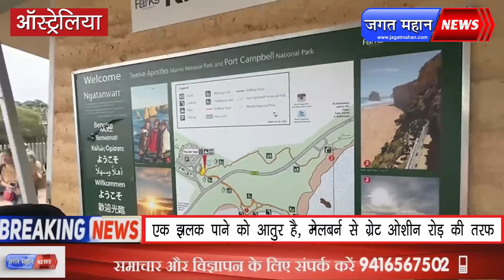# ग्रेट ओशन रोड़ ऑस्ट्रेलिया,क़ुदरत का बनाया अजूबा। Jagat Mahan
ग्रेट ओशीन रोड़ ऑस्ट्रेलिया का एक एसा दृशनीय स्थल जिसे कुदरत ने इस तरह त्रासा है कि आज यहा पूरी दुनिया के लोग इस जगह की एक झलक पाने को आतुर है मेलबर्न से ग्रेट ओशीन रोड़ की तरफ़ जाने वाले रास्ता अपने आप में रोमांच से भरा है यहाँ प्रिंसेस फ्री वे पर आगे बढ़ते हुए रोड़ के दोनों तरफ़ का नजारा इस तरह का है कि मानो क़ुदरत ने यहा की लैण्ड स्केपिंग इस क्षेत्र को खूबसूरत बढ़ाने  के लिए की हो ,
रास्ते के दोनों तरफ़ ऊँचे-नीचे हरे-भरे घास के मैदानों में विचरती गाय और भेड़ो के झुंड,रोड़ के आसपास चलती पवन चक्कियां यहां की ख़ूबसूरती में चार चाँद लगा रही थी
दोस्तों जब यह राह ग्रेट ओशीन रोड़ पहुँचती है तो यहां का नजारा देखकर लगता है मानो प्रशांत महासागर ने ऑस्ट्रेलिया के इस हिस्से के किनारों को यहाँ पर आने वाले पर्यटकों को रोमांच से भर देने के लिए तराशा हो,इसके अतिरिक्त यहां के
रोमांच को दुगना करने के लिए यहाँ के दृष्णीय स्थलों का एरियल व्यू दिखाने के लिए एपोस्टल्स हेलीकॉप्टर कंपनी द्वारा यहां हेलीकॉप्टर सेवा शुरू की गई है जिसका लुत्फ़ पर्यटक 165,245 और 585 डॉलर के किराए के साथ उठा सकते है।
जगत महान न्यूज़ ने ग्रेट ओशीन रोड़ के आसपास बने कुदरती दृश्यों को केमरे की नज़र से देखा और यहाँ की सुनहरी यादों को समेटे ग्रेट ओशीन रोड़ पर ही स्थित पोर्ट कैंपबेल पहुँचा यहाँ पर हमारा स्वागत बहुत सुंदर एक छोटे बीच ने किया,यहाँ पर खाने पीने के शौक़ीनों के लिए होटल ,रेस्टोरेंट की अच्छी सुविधा दिखाई दी बल्कि पहले जहां हमे महासागर ठाँटे मारता दिखाई दिया वही इस छोटे बीच पर प्रशांत महासागर कुछ शांत दिखाई दिया
 जिससे यहा पर्यटक काफ़ी तादाद में बीच गेम के साथ-साथ समुंदर के नमकीन पानी में अठखेलियाँ करते दिखाई दिए।
यहाँ एक तरफ़ जहां पर्यटक वीकेंड पर परिवार के साथ कैंप लगाये दिखे तो यहाँ भारत के ऋषिकेश के लक्ष्मण झूले जैसा झूलता पुल भी दिखाई दिया।
साथियों रोमांच से भरे ग्रेट ओशीन रोड़ पर इतने दर्शनीय स्थल है की एक दिन तो क्या एक महीने में भी यहां की ख़ूबसूरती को आँखों में नहीं समेटा जा सकता।
इस लिये अगर आप ऑस्ट्रेलिया आए तो रोमांच से भरे प्रशांत महासागर द्वारा निर्मित इस क्षेत्र का भ्रमण ज़रूर करे